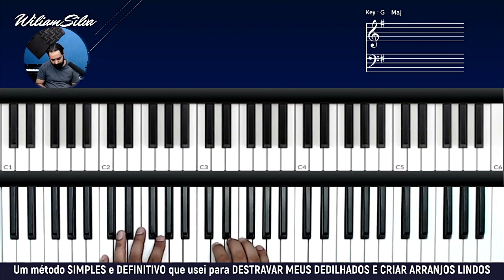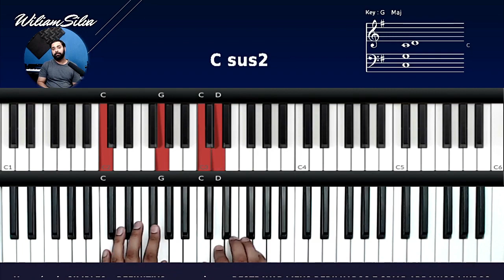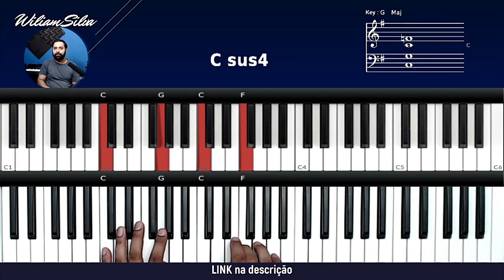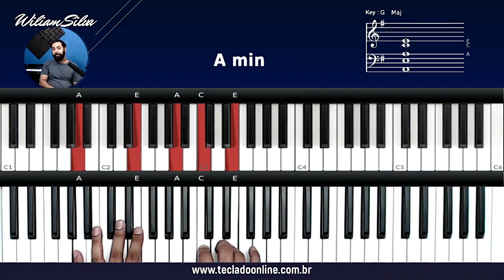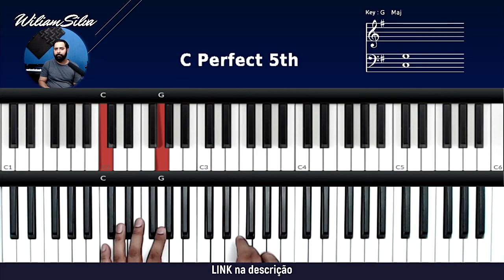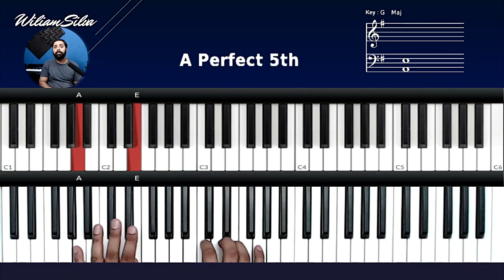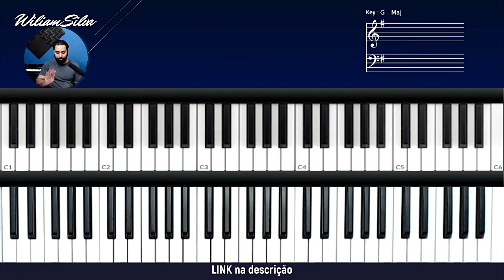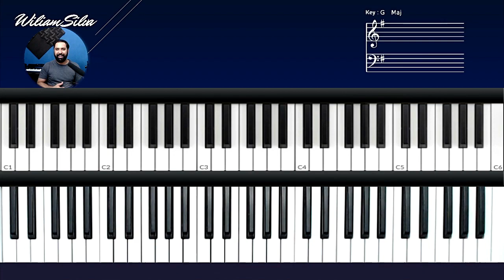COMO CRIAR DEDILHADOS E TOCAR BONITO NO TECLADO!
Hoje vamos aprender como criar dedilhados e tocar mais bonito no teclado!

como criar dedilhados no teclado
como criar dedilhados teclado

tutorial como tocar mais bonito no teclado!
tutorial tocar mais bonito no teclado!
como tocar
tocar teclado
tutorial
dedilhado
dedilhado teclado
acordes teclado
tocar mais bonito no teclado!
como criar dedilhados
como criar dedilhados e tocar mais bonito no teclado!